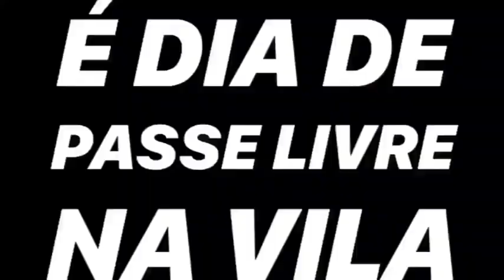Quando é PASSE LIVRE na vila!